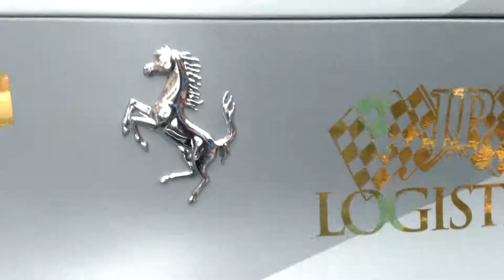FeRAWri goldRush Rally 2015 @ 100 OCT Cars and Croissants